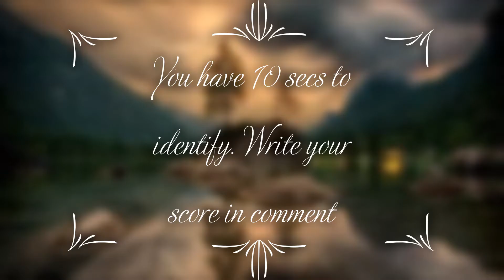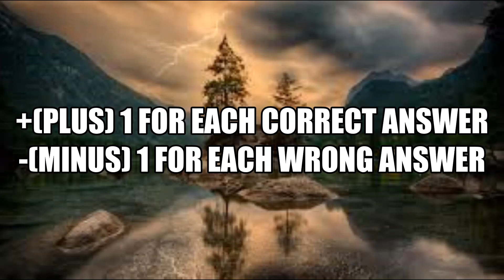Identify the Bollywood Movie by its song l BollywoodQuiz NandiniQuiz l Krazy GirL Nandu l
Hi Guys! Hope you are good!
I am back with a new BollywoodQuiz. Hope you all like it